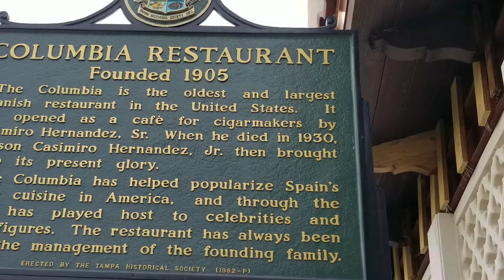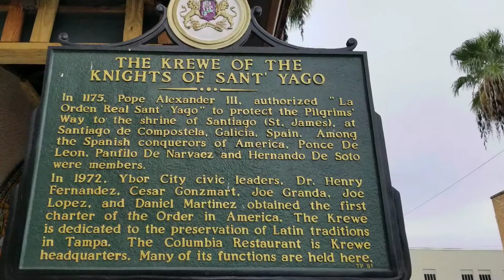Naples Tampa Ybor City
Visit to Naples, Tampa, Ybor City,